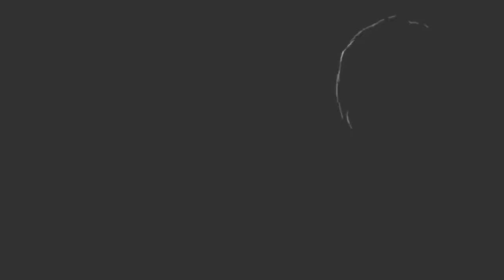Speed painting - "Billy Talent"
Рисунок выполнен в приложении "Живое граффити" на граффическом планшете "Wacom bamboo touch & pen". Приблизительное время, потраченное на работу 9-12 часов.